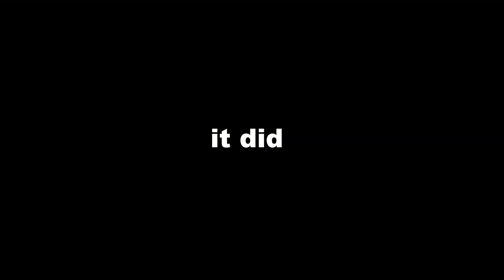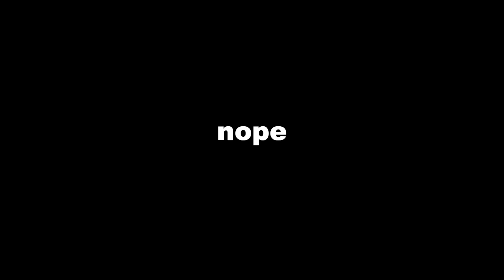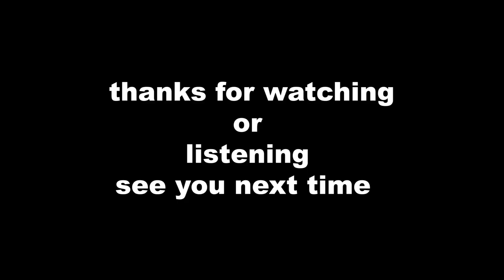Terrible Trainers - Pokemon Ep1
training to be the very best, like no one ever was. but will settle for not being terrible.